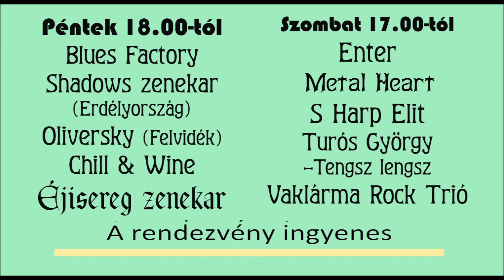Országos Csavargók Találkozó: 2023 július 14.-15. Mórágy Szabadidő Központ.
Országos Csavargók Találkozó:
2023 július 14.-15. Mórágy Szabadidő Központ.
Mi ott leszünk!